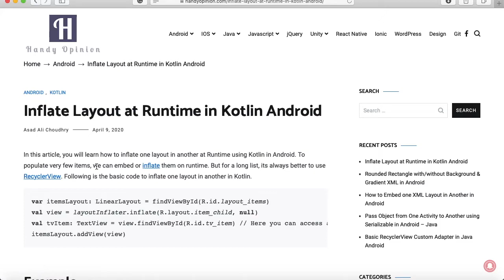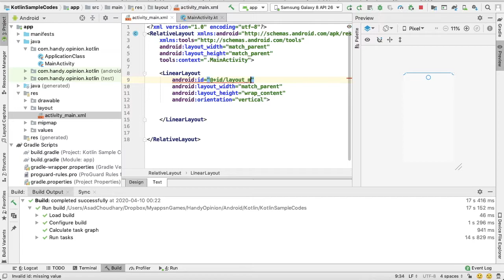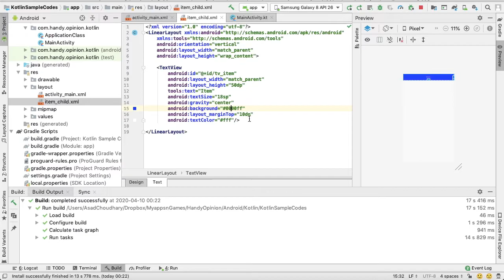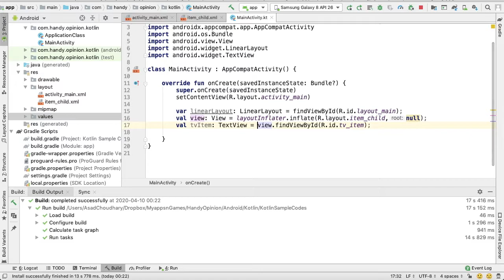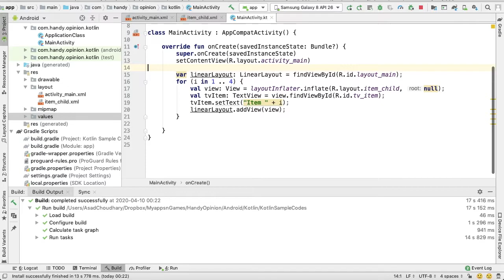Inflate Layout at Runtime in Kotlin Android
In this tutorial, you will learn how to inflate one layout in another at Runtime in Kotlin in Android. The link mentioned in the video